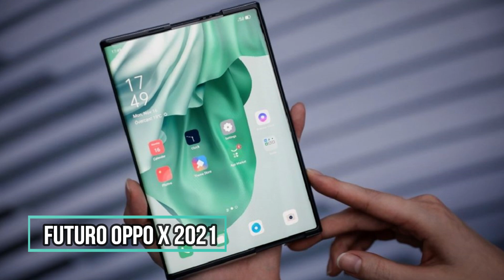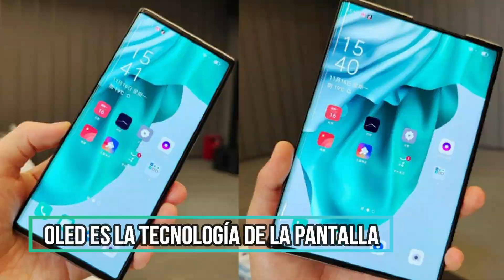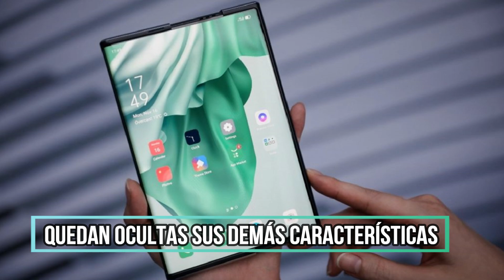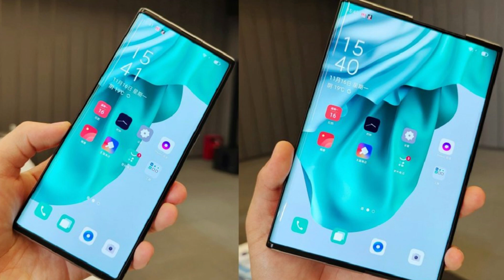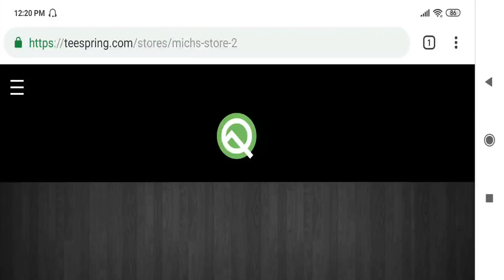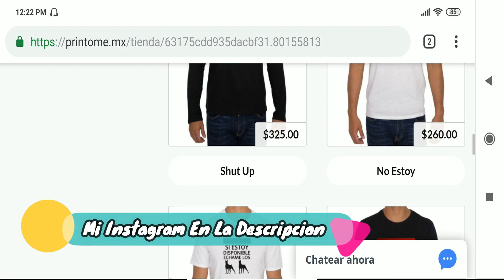El Primer Smartphone Con Pantalla Extensible | Oppo X 2021!!!